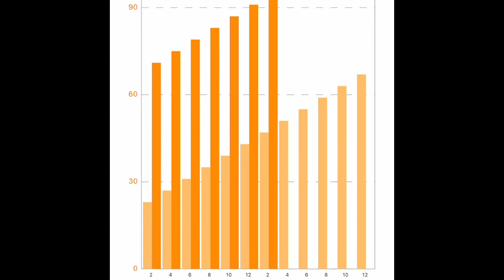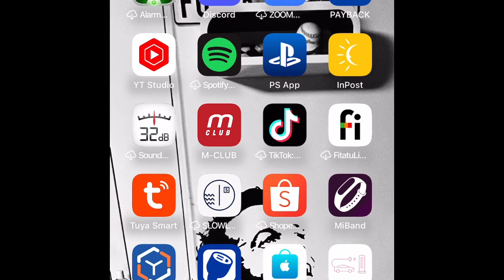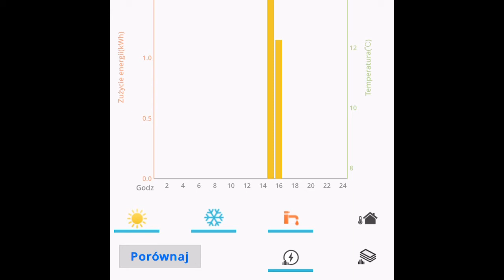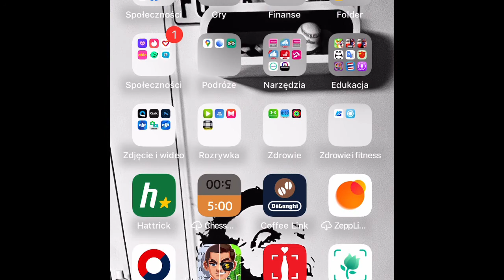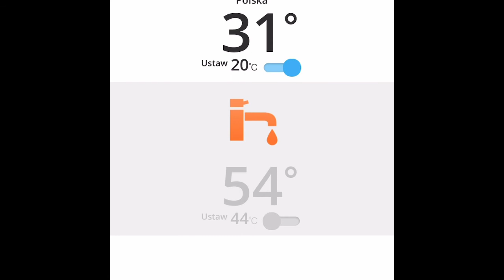Panasonic Aquarea aplikacja